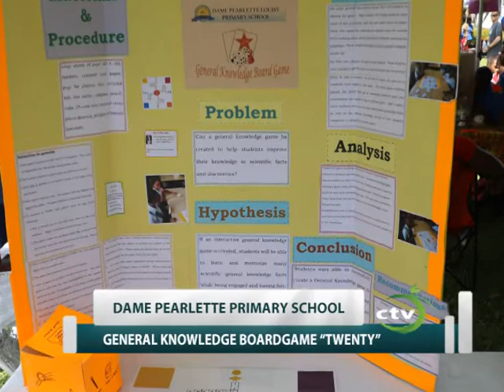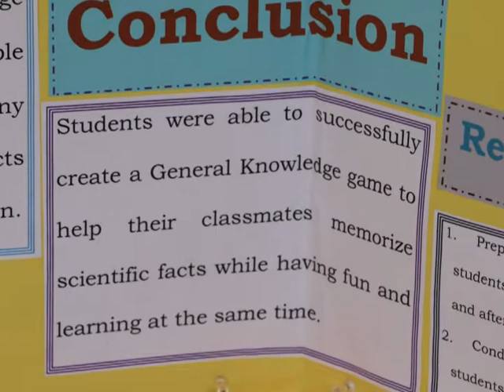Science Fair [2018] Boardgame Twenty - Dame Pearlette Primary School